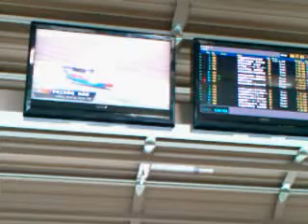solar090802 028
suzuka solarcar race2009